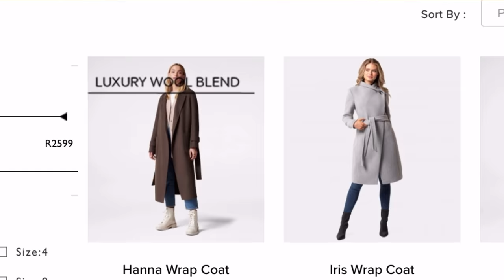10 Reasons why I want to go BACK to South Africa | South African in the UK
It's been over 16 months since I left South Africa and moved to the United Kingdom. With all the travel restrictions that have been in place in 2020 and 2021, I haven't been able to go back to South Africa to visit and it's made me feel very homesick at times.

I'm sure there's a lot of other expats going through the same emotions so I wanted to create this video about the 10 things that I miss about South Africa for any other South Africans that are living abroad and want to reminisce.

Even if you're not South African and maybe just curious about the country, I hope this video also gives you a glimpse of the best parts of South Africa.

🎥 More videos to check out:

- Was it a mistake to move to the UK? | South African's first year in the UK

💝 Lots of love, Sim